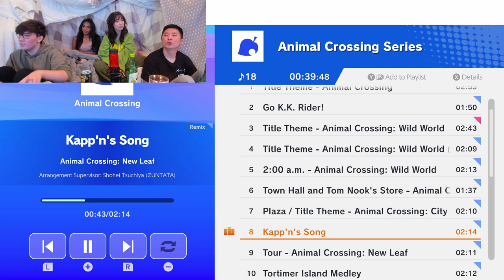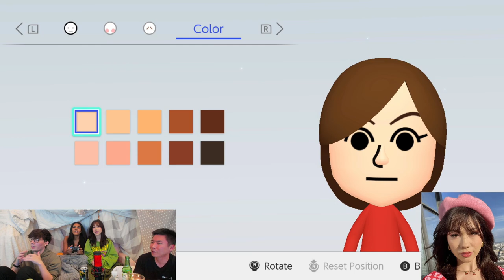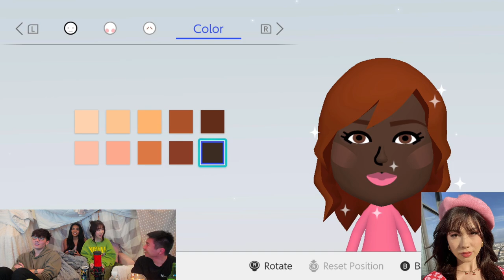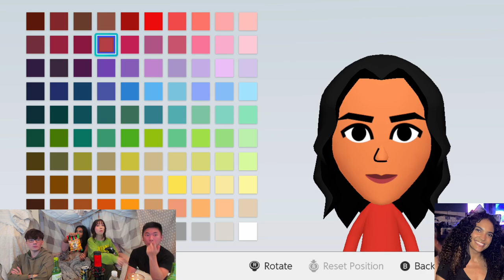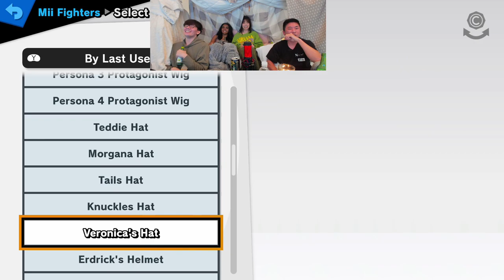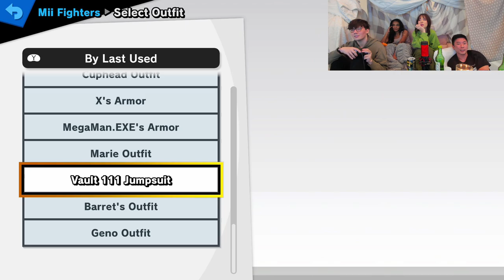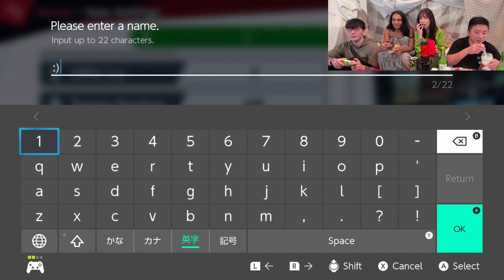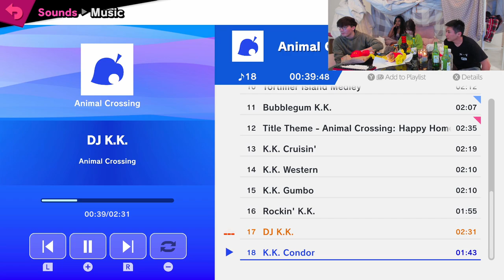[10/17/21] new roommies same soju and a pillow fort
Drinking and chatting, and playing Super Smash Bros Ultimate!

0:00 Just Chatting
13:07 Super Smash Bros Ultimate
2:55:32 Just Chatting